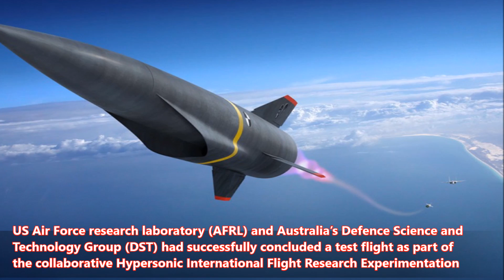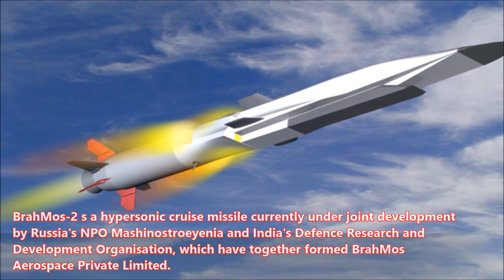TRANSFORMING AIR COMBAT: HYPER SONIC COMBAT WHERE DOES INDIA STAND IN THE WORLD?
TRANSFORMING AIR COMBAT: Where Does India Stand in The World

TRANSFORMING AIR COMBAT HYPERSONIC FLIGHT COULD TRANSFORM AIR COMBAT